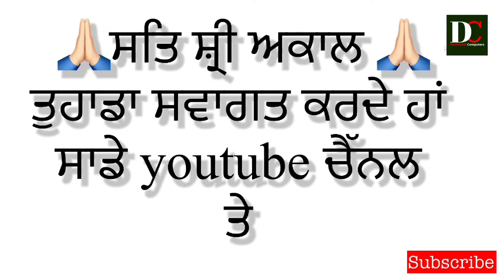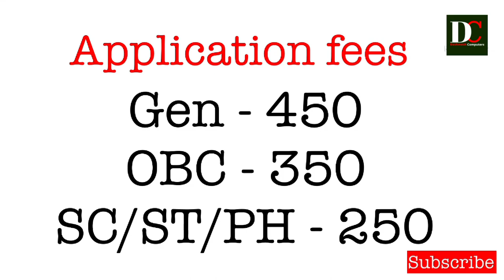D.P.ED Job / Teacher di bhrti / new job 2022/ latest job notification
dped di bhrti
bped di bhrti
cped di bhrti
 full information

ਤੁਹਾਡਾ ਸਭ ਦਾ ਸਵਾਗਤ ਹੈ ਸਾਡੇ ਚੈੱਨਲ ਤੇ ਸਾਡੇ ਇਸ ਚੈੱਨਲ ਤੇ ਹਰ ਤਰਾਂ ਦੇ ਸਰਕਾਰੀ ਨੌਕਰੀਆਂ ਦੀ ਜਾਣਕਾਰੀ ਤੇ gk ਦੇ ਨਵੇਂ ਨਵੇਂ ਪ੍ਰਸ਼ਨ ਉੱਤਰ ਬਾਰੇ ਜਾਣਕਾਰੀ ਦਿੱਤੀ ਜਾਂਦੀ

ਅੱਜ ਅਸੀਂ dped cped bped jobs  ਦੇ ਬਾਰੇ ਜਾਣਕਾਰੀ ਦਿੱਤੀ ਹੈ ਆਸ ਕਰਦੇ ਹਾਂ ਕਿ ਤੁਹਾਨੂੰ ਇਹ ਜਾਣਕਾਰੀ ਵਧਿਆ ਲੱਗੇਗੀ ।

ਧੰਨਵਾਦ